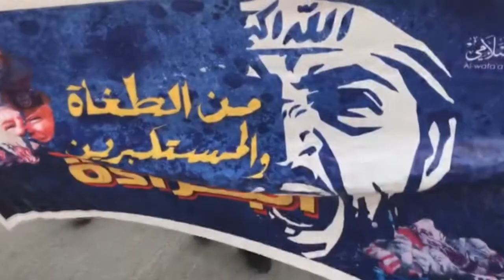مسيرة "البراءة من الطغاة والمستكبرين" بلدة المصلى 2/9/2017 Bahrain